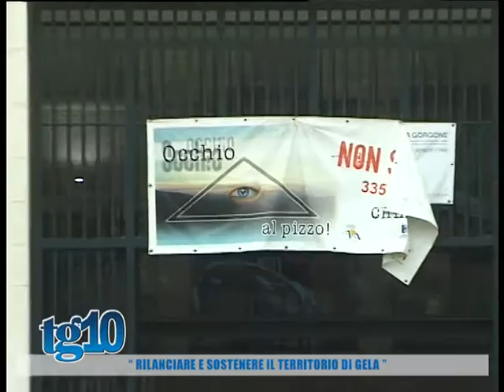'' Rilanciare e sostenere il territorio di Gela ''